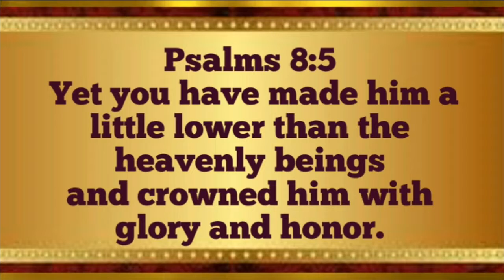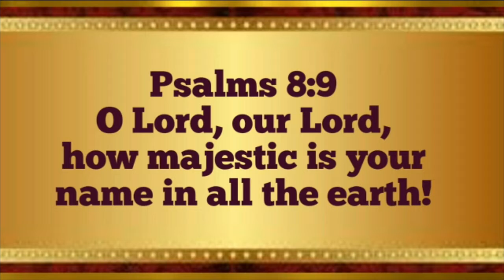AUDIO BIBLE ESV👍 ENGLISH STANDARD VERSION 👍 VIDEOS